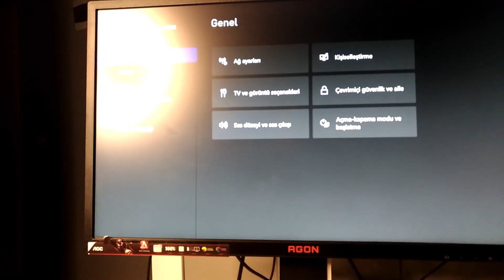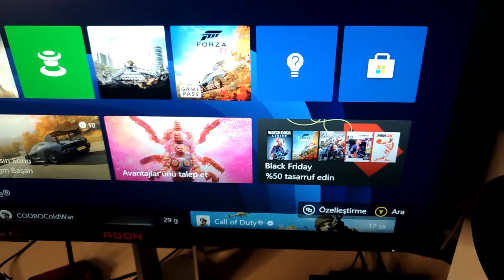Xbox Series S/X GamePad (Kolu) Şarj Kiti İnceleme ve Kullanımı | BizimPS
Xbox Series S/X GamePad (Kolu) Şarj Kiti ihtiyaçınız varsa Whatsapp yazabilirsiniz. (xbox series x şarj kiti xbox series s şarj kiti xbox series s şarj edilebilir piller)

Kanalımızdaki Tüm İçeriklerden Haberdar Olmak için ( 🔔 ) Bildiriminizi Açmayı Unutmayın Dostlar

PSN🔜 TR_BySaRiYeRli

📣Konsol Geliştirme Bakım Onarım İşlemleri